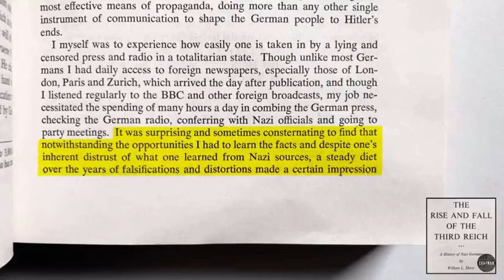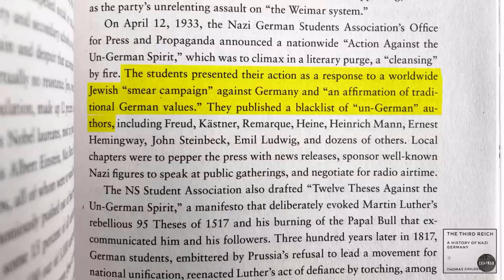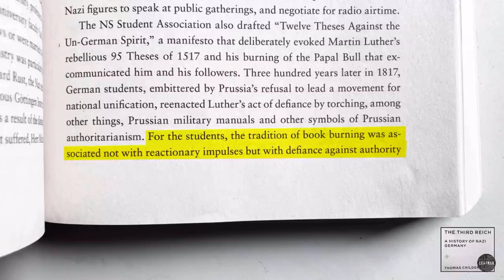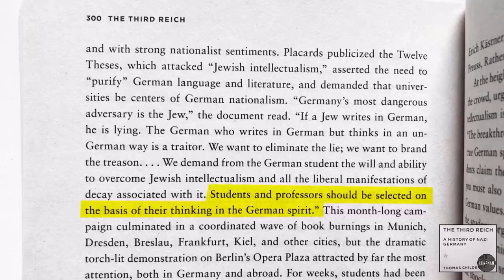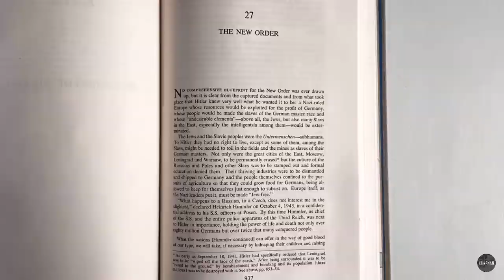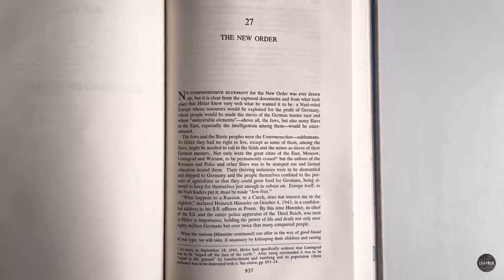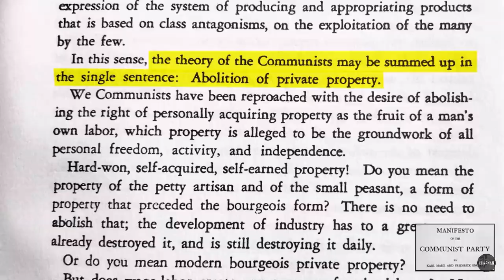MODERN LIBERALISM IS FASCISM!!!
Leftist’s all share the same ideas and vision for the future of the planet. They all desire ultimate power and control over all land, all minerals, all resources, all food production/farming, all wealth and all humans! Unfortunately their success is totally dependent on their ability to silence opposition by delegitimizing conservatives and vilify conservative viewpoints.
Look at history and you will see that an authoritarian left-wing cultural revolution is always dependent on division and disorder. They need to create the chaos necessary to destroy and reconstruct the current social, political and economic system of the day. They understand they can only build their “grand socialist utopia” out of the carnage and disorder they create.
The left today are introducing authoritarian global policies in an attempt to quash dissenting points of view and bring about their subjective Orwellian version of unity, equity stability and peace. Instead they will usher in instability, disunity, social chaos, financial collapse, division and war.
Leftist ideologues are 100% committed to their own subjective and skewed version of “reality” and their ideas are solely based on emotion and nowhere rooted in facts, decency, common sense or honesty. They are conditioned to dismiss the value and accuracy of other opinions, ideas and solutions while silencing anybody who disagrees with them.
Modern day liberalism isn’t just a social cancer, it’s also a mental disease.🤷🏼‍♂️
Christian’s and conservatives need to be the salt and the light and delay the rot and social decay.

We are beginning to see the consequences of what happens when society rejects God. The perversion, depravity and blatant disrespect for moral principles and traditional family values will only get worse.